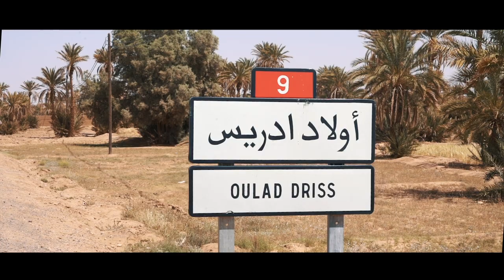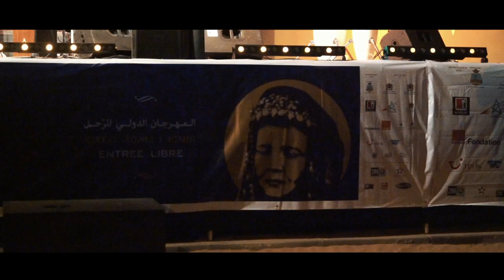Documentary Film"TRIP TO THE NOMADS" Directed by Ibrahim Khalil CHARDOUDI/فيلم وثائقي رحلة إلى الرحل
نظرا للتطور العمراني و المدیني وللأنساق الاقتصادیة و المعیشیة الحدیثة، بدأت العدید من أنماط العیش في الأفول والانقراض لیندثر معھا كل مظھر سوسیو ثقافي و تراثي وحضاري, لذا استرعى اھتمامي ثقافة الرحل. ھذا النمط الذي ھو في طور الانقراض في بلادنا. و أردت من خلال ھذا الوثائقي حول مھرجان یعنى بثقافة الرحل و نمط عیشھم »مھرجان الرحل« أن أقارب ھذا الموضوع و لو في مستواه الثقافي و الغنائي , و سلطت الضوء على المھرجان و تاریخھ اعتبارا لكونھ في اعتقادي محاولة جادة لصون ھذا التراث اللامادي و لحظة تكثیف لمظاھر ھذا النمط من العیش.
وبناء على ما سلف اخترت أن اسلط الضوء بعدسة الكامیرا على موضوع الرحل و نمط عیشھم من خلال مھرجان الرحل الذي ینظم كل سنة بمنطقة "محامید الغزلان" , إقلیم "زاكورة"جھة "درعة تافیلالت" بتاریخ 6,5,4 أبریل, إیمانا منا بأن للصورة والصوت دور كبیر بل مركزي في توثیق لحظات كھاتھ.
أردت أن اقارب ھذا الموضوع من وجھة نظر مسافر أو راحل نحو الرحل حیث اخترت لھذا الوثائقي عنوان » رحلة إلى الرحل «, فكان لزاما علي أن اوثق كذلك جزء من الرحلة, لان ھذا الإختیار الذي یختلط فیھ الذاتي بالموضوعي, الذاتي )أنا السارد, المسافر, الراحل, ...(, الموضوعي ) المصور, الصحفي, و الموثق...(, وھكذا شكلت )أنا السارد أو أنا المسافر( شرطا ذاتیا لفعل التصویر بما یشكل ذلك من انعكاس مشاكل السفر قصد إنتاج ھذا الفیلم
الوثائقي.
إخراج: إبراهيم خليل شردودي